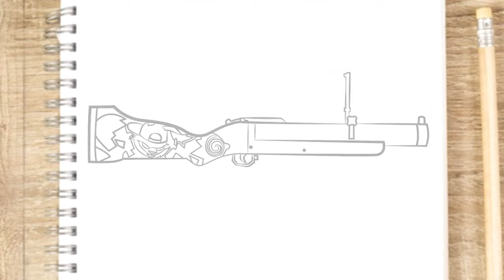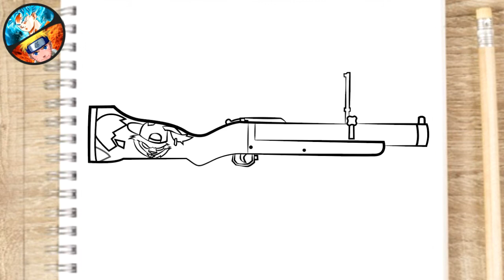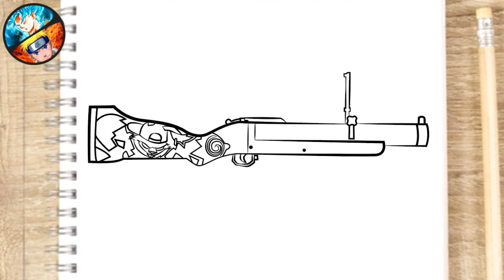COMO DESENHAR A ARMA M79 COELHO DELIQUENTE FREE FIRE - DESENHANDO FREE FIRE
COMO DESENHAR A ARMA M79 COELHO DELIQUENTE FREE FIRE